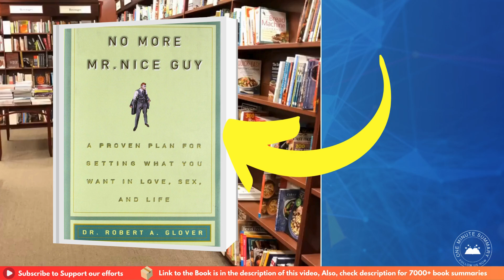Summary of No More Mr. Nice Guy by Robert A. Glover | Book Summaries | One Minute Summary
Explore how "No More Mr. Nice Guy" by Robert A. Glover reveals the hidden issues behind trying to be too nice and provides a path to genuine self-acceptance and empowerment.

Happy reading! 📚✨